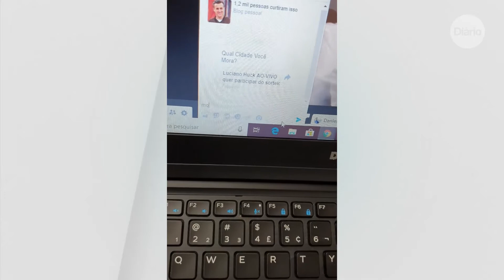Golpe usa Luciano Huck como isca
Criminosos capturaram uma antiga live do apresentador Luciano Huck e usam em golpe que promete 15 casas para vítimas